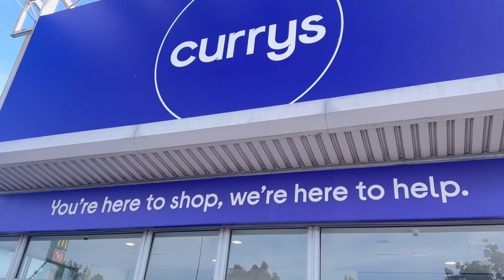England नैनीताल BARTON HILL | vlog video | Travel Vlog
Punjabi travel vlogger desi style